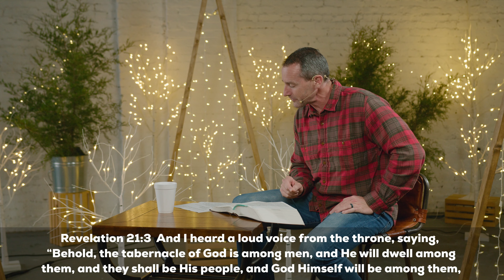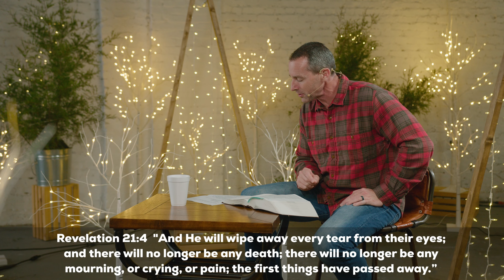The Chapel Cleveland Christmas Special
Merry Christmas!

Slides:

"The nature of God is to step closer to the sinner and the sufferer."
(See Gentle & Lowly by Dane Ortlund)

Jeremiah 31:31-34

Matthew 1:18-23

1 Corinthians 6:19

Revelation 21:3-4